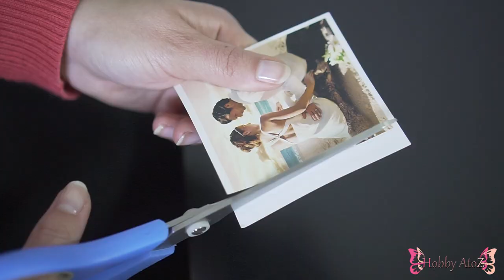How to make a unique Sea Shell photo jar at home. DIY sea shell craft and gift making ideas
In this video hobby atoz is presenting another innovative, unique  DIY seashell craft and gift making ideas for your loved one. Learn how to make simple seashell photo jar memento at home with the very easily available material. This seashell craft decor is as usual very basic and people can make a photo jar very easily at home. This photo jar can be a lovely and surprising gift item for your loved one.

This step by step is descriptive like every other video and you can also find the details available here more support. I hope you all could find it very simple.
We all love summer and we all have been to a summer holiday with our loved once. We are going to use that summer vacation memories in this simple DIY project.
For this project you will need:
- Jar
- Scissors
- Your favorite summer picture together
- Pen
- Little cardboard
- Shells
- Sea salt
- Thread
- Regular glue
First, you want to find your perfect jar for this project. Maybe that is the most important part in this project. The jar has to have some middle size, not too big so it won’t look empty and not too small so you can add the things you’ve planned to put inside the jar.
When you’ve found your perfect jar it’s time to start with the project. Fill your jar with the sea salt like 1 – 2 cm from the bottom of the jar. I’ve chosen to use sea salt because it’s white and it looked really good for me but if you can find sea sand that would be perfect for this project.
Also, one of the most important things in this project is the picture. You have to choose a picture that means a lot to both of you. If you have some space, or if you want to, you can also glue two pictures together so from the one side of the jar you are going to see one of the pictures and when you turn the jar you are going to see the other picture. Also, make sure that before you print the picture or pictures you’ve chosen you are going to measure the diameter of the jar. You don’t want to cut some important pieces of the picture. Or maybe you can even print it smaller and glue it on some bigger cardboard for example on a black one.
Add some of your favorite shells inside the jar. You can use bigger or smaller once also some different shapes of shells. If you have some stone that has some heart shape that would be perfect for this project. Also, maybe you have some little bottle the once that are used messages with wooden cap. That would also be a perfect fit for this project with some message inside.
I’ve also decided to add some thread on the top of the jar. Glue the thread using some hot glue gun and tie it a few times. You can make a bow out of it or you can leave the ends longer as they are.
I took little piece of cardboard and I’ve written “memories from the summer sea” and glue this on the top of the jar.
As a final step I’ve added some little shells on the ends of the thread I’ve glued previously. And here is the finished look of my DIY summer jar

➡️ ®Hobby Atoz - Official is an initiative to gather Different Hobbies and Interests and Unique Creative Ideas under one roof on YouTube. In ®Hobby Atoz – A Creative YouTube Channel, we endure bringing together distinctive hobbies from across the world for the collective interest of our YouTube Channel Viewers. With your love & support, ®Hobby Atoz Official, a Unique DIV Tutorials videos channel, hopes to be one of the most celebrated platforms for Nurturing Yourself & Your Hobbies and share The Global Culture united as one.

➡️ And don't forget to click the Like button, Subscribe and make use of the Comment section to tell me how the 'Key ring holder' you made look like and if you have special handcraft item/gift you want me to feature.